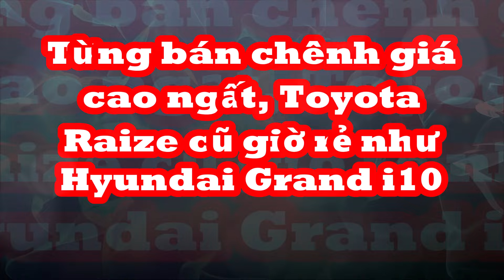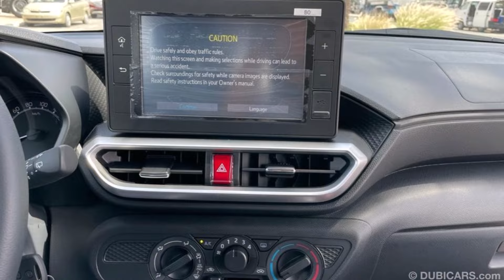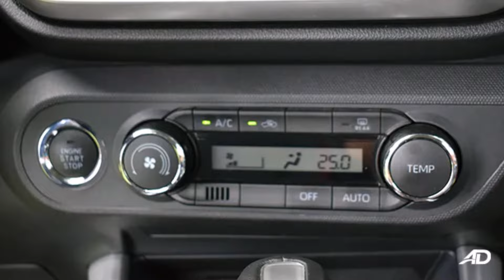Hạ giá đến 200 triệu, SUV cỡ nhỏ Toyota có giá bán rẻ như cho 480 triệu giá ngang Hyundai Grand i10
Dù là một mẫu xe từng rất "hot", nhưng hiện giờ Toyota Raize đang có giá rẻ trên thị trường xe cũ tại Việt Nam.